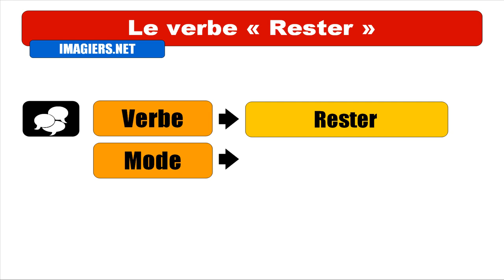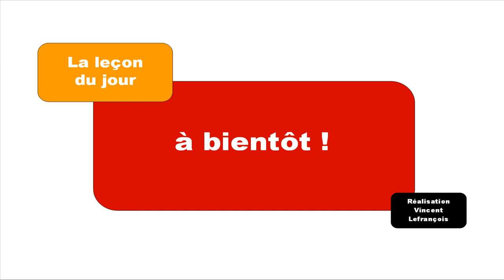FRENCH VERB CONJUGATION = Rester = Subjonctif Passé